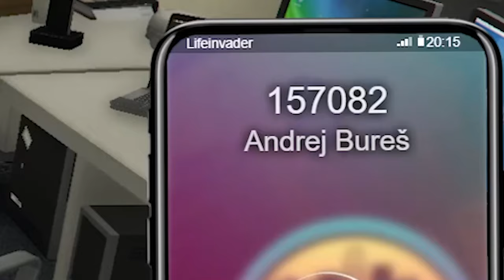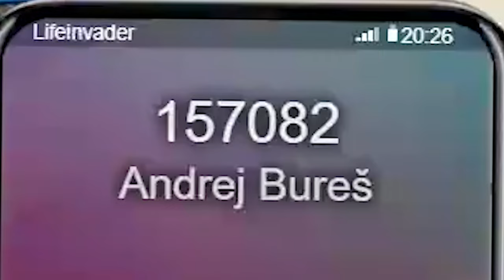John Collins • CK?! • BUREŠ NA VOZÍKU •JIRKA KRÁL • ZOSTRIH •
-👇 Čítaj popisok 👇-

                                                  - PODPORA -
- Nezabudni ❗ dať Like 👍 pre viac takýchto videí 😎.

                                - OLDCRAFT -
-  AKO SA DOSTAŤ NA SERVER OLDCRAFT:

                                 - 💻PC-Gear -
- 🎤: Behringer C-1U
- 📲:iPhone XR

                                 - 💻PC-Components-
CPU: AMD Ryzen 5 3600XT + vodné chladenie Cooler Master Lite 240
GPU: ATI Radeon Vega 64 liquid edition 8GB
RAM: G.Skill Flare X DDR4 2x8GB 3200Mhz
Matičná doska: Asus ROG Crosshair Hero VII WiFi
Skrinka: Evolveo RAY 5RGB (4x RGBW Ventilátory s ovládačom)
Zdroj: 850W